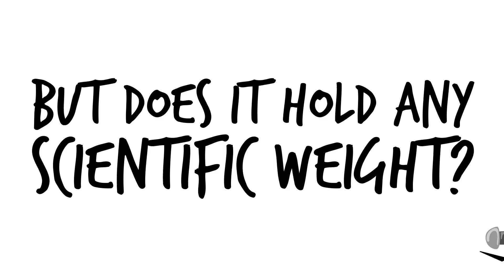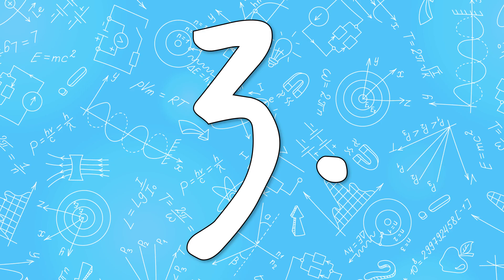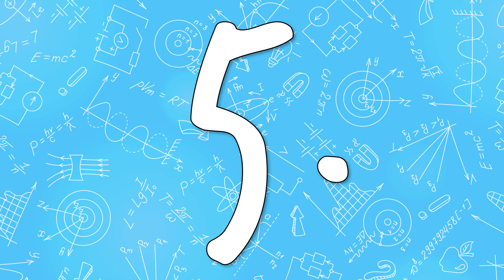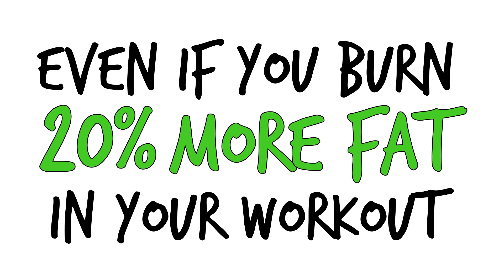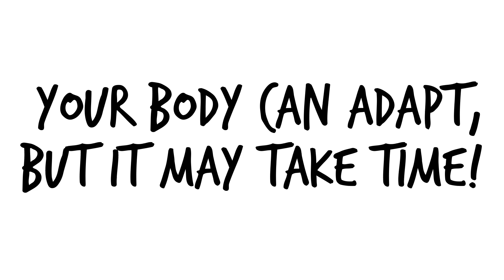Fasted Cardio – Faster Fat Loss or Complete Myth? Here’s What the Science Says…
First, what is the theory behind fasted cardio?

The idea is that when the body is in a fasted state, the low insulin and glycogen levels shift energy usage away from burning carbohydrates and focus on burning the fat stores already on our body.

The general idea is that you wake up and immediately perform cardio on an empty stomach that you’ll burn a lot of fat.

This makes basic sense in theory, but does it hold any weight in scientific studies?

#1. Fasted Cardio & Fat Burning

One popular study done in the British Journal of Nutrition showed that those performing cardio fasted burned 20% more fat than those who were fed.

But hold on a second.

In another study we see that fasted cardio did not increase total fat burned in a 24-hour period.

Well while you may burn more fat during your exercise routine, this doesn’t necessarily mean you burn more fat overall in your day.

#2. Fasted Cardio and Your V02 Max

Those that do eat before training have a better v02 max than compared to those using fasted cardio.

Because of this, it is likely you will be able to perform longer and harder workouts than those who are fasting.

#3. Fasted Cardio and fat oxidation

Those that train in a fasted state do show better fat oxidation and lipolysis.

Lipolysis being the breakdown of fat cells for energy and fat oxidation being the burning of this energy by the cells.

#4. Fasted Cardio and Your Muscles

Another study showed a downside to performing fasted cardio that it may increase the rates of muscle breakdown.

Since gaining muscle naturally is hard enough, it’s def something to keep in mind if you’re trying to ride the gain train.

#5. Fasted Cardio & Glucose Tolerance

A 2010 study showed a 28% increase in glucose tolerance for those performing fasted cardio compared to a 2-3% increase in a fed group.

This is excellent because those with impaired glucose tolerance are at risk for insulin resistance, type II diabetes, and lots of other things you don’t want in your life.

If you do suffer from an insulin resistance related disease, I would recommend at least trying fasted cardio for this reason alone.

#6. Fasted Cardio & Body Composition

The final bit of research was cited in the Journal of Sports Nutrition and had some of the most compelling evidence.

It showed that when you put test subjects on a calorie restricted diet, performing cardio fasted or not fasted had no impact on body composition.

This make sense.

Just because you’re not eating before training does not mean the immutable laws of energy have suddenly been lifted.

You have to be in a caloric deficit to lose weight.

Now you can probably see why there’s a lot of debate around the topic. Lots of varying results and varying studies.

Let’s go through some questions and answers to break down the evidence a little further.

Fasted cardio for fat loss, does it work?

It evidence shows has some small positive effects, but it’s likely not going to have any truly meaningful impact on your fat burning efforts.

Even if you burned 20% more fat from your workout, that number is still so so small compared to total calories you consume in a day.

It’s likely you’ll could pick up all those fat calories back in a single tablespoon of peanut butter.

As always, diet is the most important thing for fat loss by a astronomical margin.

Should I do fasted cardio?

Truth be told, it’s going to be a lot about one’s personal preference.

Some people are going to love it and some people are going to hate it.

It’s one of those things that has some potential upsides and not a lot of real dangers. So if you do enjoy it, go for it.

If I’m going to use fasted cardio how should it be performed?

In the morning before breakfast is the way these studies saw positive impacts, so I’d mimic what they did.

If it’s a tool you want to use, make sure to give your body at least 2 weeks to adjust to using it.

Your body can adapt to fasted training, but studies show it may take some time.

Cheers!